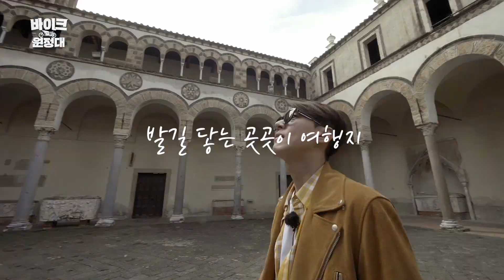[바이크 원정대: 인 이탈리아] 메인 예고편 : 송재희, 제이윤, 이수, 김선빈, 류석 : 2021.01.21 : 힐링 투어 버라이어티 무비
바이크를 타고 떠나는 이탈리아 남부 여행기를 담은 리얼 버라이어티 무비.
이탈리아 남부 살레르노를 중심으로
바이커들의 로망! 이탈리아를 달린다!
해외여행에 대한 설렘과 천혜의 자연을 배경으로 즐기는 바이크 레이스,
발길 닿는 곳곳의 여행지, 식도락 그리고 음악.
이곳이 천국일까?
‘바이크’로 떠나는 일상탈피 힐링 투어 프로젝트, 함께 떠나보자~!
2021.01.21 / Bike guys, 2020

감독: 달
출연: 송재희, 제이윤, 이수, 김선빈, 류석